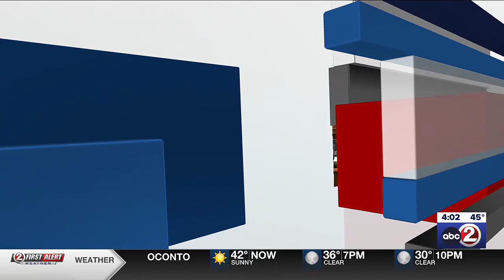Court case delayed for daycare worker accused of selling drugs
Tatiana Quinones qualifies for a public defender, but no one has accepted her case.